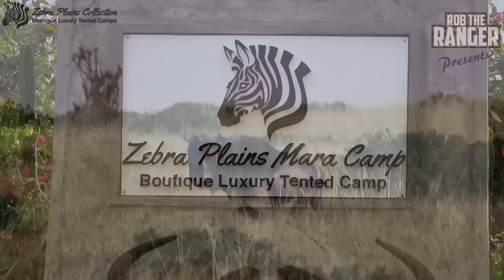Thrilling Maasai Mara Safari: Watch Lone Hyena Hunt And Takedown Wildebeest At Zebra Plains!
Not For Sensitive Viewers
A single spotted hyena takes down a full grown wildebeest bull and starts to feed. The hyena uses the typical takedown technique of immobilising the prey by tearing into the soft areas of the groin, then starting to feed as the animal helplessly watches.
Many people dislike hyenas as they think they are purely scavengers that take food from other animals.
Many people know that they do take their own prey but still dislike them due to their technique.
They are not equipped with the tools (Long, sharp teeth and claws)that big cats have but still manage to efficiently feed themselves.

Zebra Plains Mara Camp guide Yuda Mutai captured this event during a safari one evening in the Maasai Mara National Reserve, Kenya